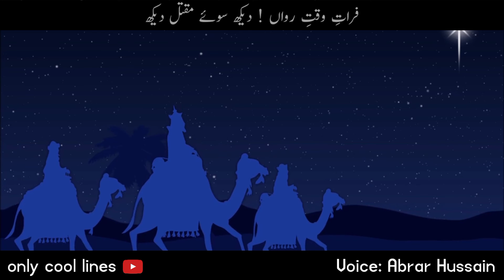10 Muharram Poetry | 10 Muharram Shayari | 10 Muharram Poetry in Urdu 2 Lines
10 Muharram Poetry | 10 Muharram Shayari | 10 Muharram Poetry in Urdu 2 Lines | 10 Muharram Ki Shayari

محرم الحرام کے حوالے سے چند اسلامی اردو اشعار

تو نے صداقتوں کا نہ سودا کیا حسینؑ
باطل کے دل میں رہ گئی حسرت خرید کی

صبر کی ڈھال تیغ کو کرتی ہے کُند کس طرح
کوئی اگر یہ سن سکے، کہتی ہے کربلا کہ یوں

حق و باطل کی ہے پیکار ہمیشہ جاری
جو نہ باطل سے ڈریں، ہیں وہی شیعانِ حسینؑ

جو ظلم پہ لعنت نہ کرے آپ لعیں ہے
جو جبر کا منکر نہیں وہ منکرِ دیں ہے

دلوں کو غسلِ طہارت کے واسطے جا کر
کہیں سے خونِ شہیدانِ کربلا لاؤ

حسینؑ ابنِ علیؑ کربلا کو جاتے ہیں
مگر یہ لوگ ابھی تک گھروں کے اندر ہیں

کتنے یزید و شمر ہیں کوثر کی گھات میں
پانی حسینؑ کو نہیں ملتا فرات کا

چاہتا یہ ہوں کہ دنیا ظلم کو پہچان جائے
خواہ اس کرب و بلا کے معرکے میں جان جائے

فراتِ وقتِ رواں ! دیکھ سوئے مقتل دیکھ
جو سر بلند ہے اب بھی وہ سر حسینؑ کا ہے

Some Islamic Urdu Poems Regarding 10 Muharram
Video Chapters
00:00 10 Muharram Poetry
00:30 10 Muharram Shayari
01:00 10 Muharram Poetry in Urdu 2 Lines

You did not trade the truths, Hussain
The longing left in the heart of falsehood is bought

How the shield of patience pierces the blade
If anyone can hear it, Karbala says so

The fight for truth and falsehood is always going on
Those who do not fear falsehood are the Shiites of Hussain

He who does not curse oppression is cursed
He who does not deny oppression is a denier

By going to the hearts for the bath of purity
Bring the blood of the martyrs of Karbala from somewhere

Hussain Ibn Ali goes to Karbala
But these people are still indoors

How many Yazidis are in Kausar's ambush
Hussein does not get water from the Euphrates

I want the world to recognize oppression
Even if it is known in this battle of calamity

Euphrates live! Look at the murder
The head that is still high belongs to Head of Hussain